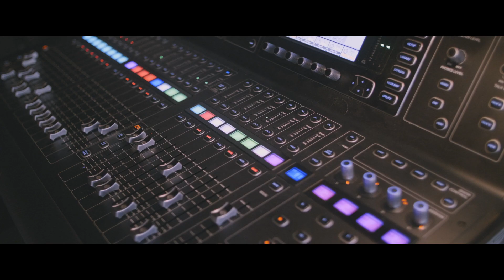Hotel Bible Album Release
Recap of the album release show in Tacoma, WA set to the song, "Isn't Just a Song to Me"